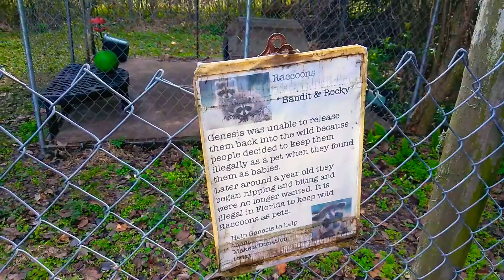Non–Releasable Raccoons (Bandit & Rocky) 1/19/19